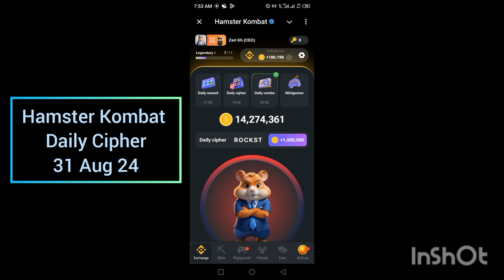Hamster Kombat Airdrop Daily Cipher 31 August 2024 Saturday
Welcome back to your daily update for the Hamster Kombat Airdrop Cipher Code! In today's video, we’re revealing the cipher code for August 31, 2024 (Saturday). Make sure to watch the full video to get the code you need for today's airdrop and stay ahead in the game.This video is part of our ongoing series providing the latest cipher codes and updates for Hamster Kombat. If you're participating in the Hamster Kombat Airdrops, you definitely don’t want to miss out on this one!